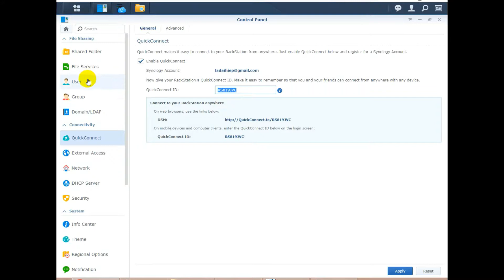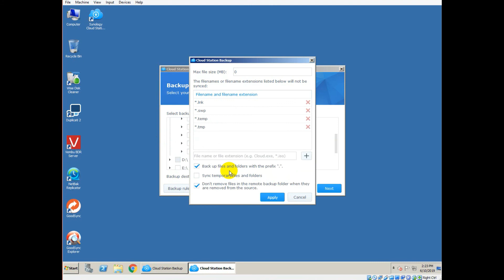no share folder availble for backup NAS synology